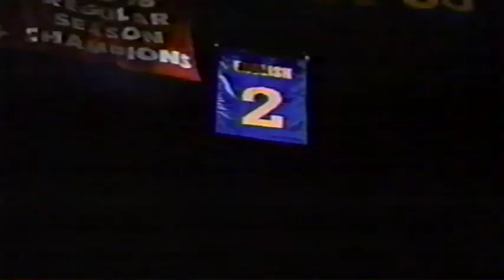TR'S Classic Sports Videos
Short Documentary on Alex English